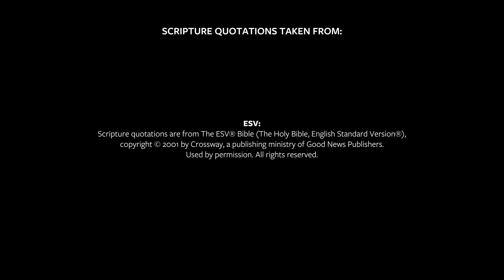But Jesus Remained Silent | Matthew 26:57-68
There are times in our lives when God seems to be silent. During these seasons, we must not lose heart for God is trying to increase our faith. 🙌 In this week’s sermon, Nate Danser explains God’s purpose in His silence, and shows us the right ways we can respond to it.